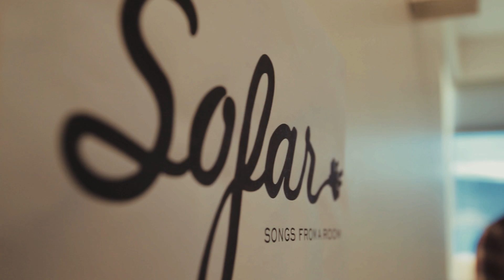Myrra Rós - Eins og þú serð | Sofar Reykjavik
Myrra Rós performing "Eins og þú serð" at Sofar Reykjavik on August 6th 2016

Artist: Myrra Rós

Filmed by: Laura Andrés Esteban

Leana Clothier

Edited by: Gísli Þór Gíslason

Audio by: Recorded by: Kristinn Ágúst Kristinsson

Mixed & Mastered by: Heiðar Árnason